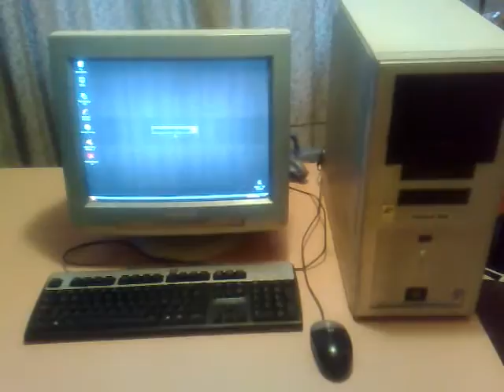VENDO COMPUTADOR DE #53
¿Te gustó?  Cómpralo en MercadoLibre.